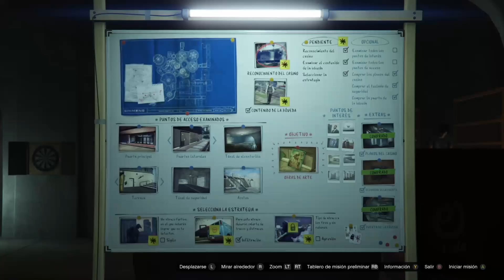Top: 8 *MEJORES INVERSIONES 🤑 + COSAS que DEBES COMPRAR* 💸 de GTA5ONLINE (2025) 💣 - San Alien 👽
🚨 Hay un SIN FIN de cosas que puedes comprar dentro de GTA 5 Online, también hay muchas guías que te mencionan las cosas más caras dentro de GTA V Online, sin embargo en esta ocasión hablaremos de las MEJORES INVERSIONES 💚 que tienes que hacer SI o SI en pleno 2021 y 2022 para seguir siendo de los mejores de GTA.

Desde la odiada Oppressor MKII 😓 hasta un sin fin de mejoras para un submarino armado, bienvenido a DocTops de San Alien. 🤣